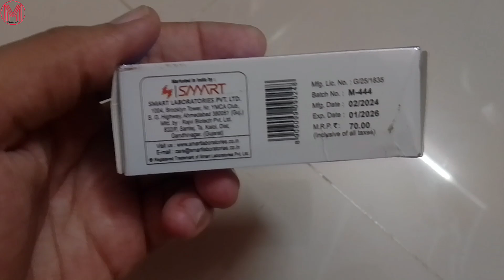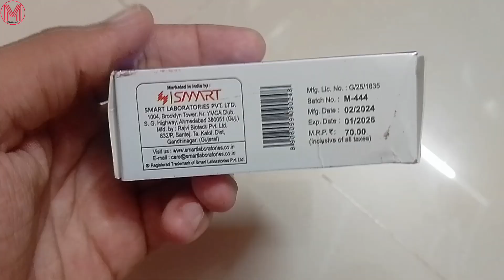Scabifresh soap full review uses side-effects dose in Hindi